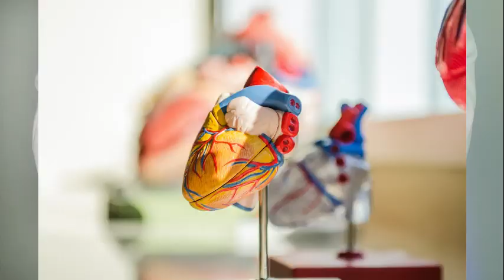PROTOCOLE N°9 CHIRURGIE VASCULAIRE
Voici un protocole de chirurgie vasculaire!